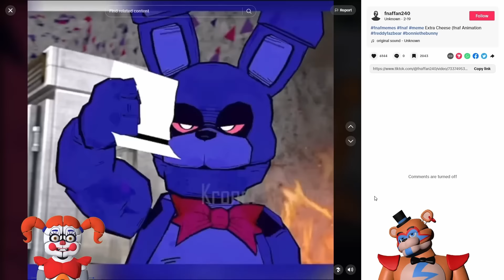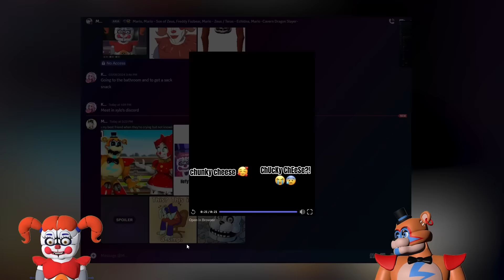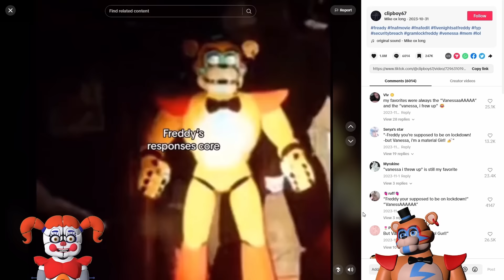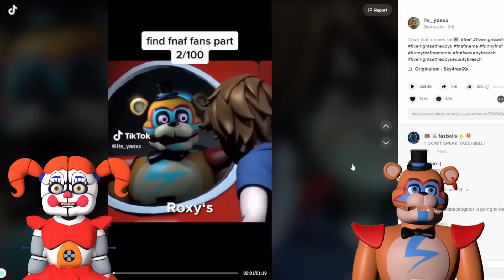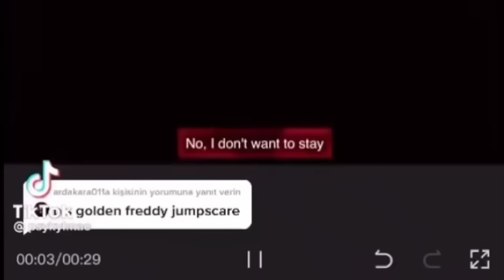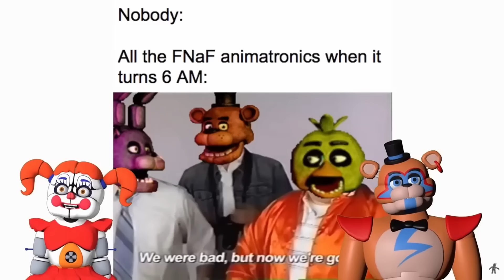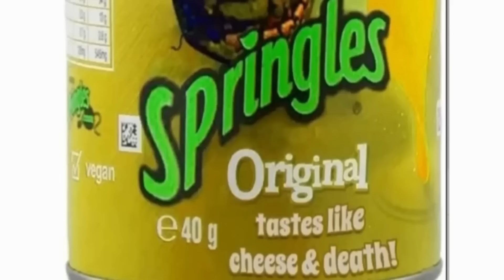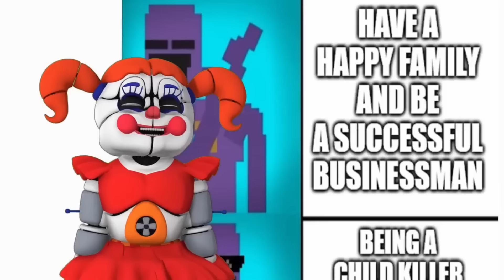We Try Not to Laugh But These FUNNY FNAF Memes ARE CRAZY!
Circus Baby and Glamrock Freddy FAIL at trying NOT TO LAUGH at these HILARIOUS FNAF memes!